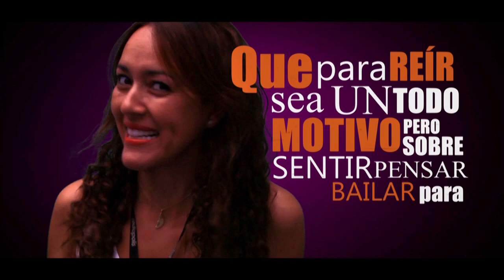Gracias por soñar con nosotros, Vibra 10 años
Nos has acompañado durante estos 10 años, soñando, sintiendo, riendo y cantando, haciendo que el corazón vibre hoy más que nunca.